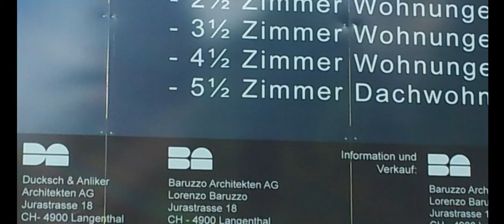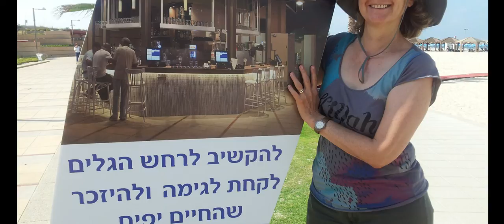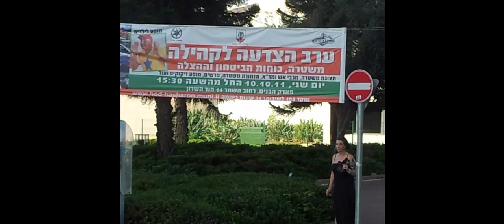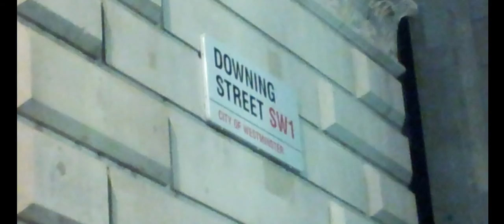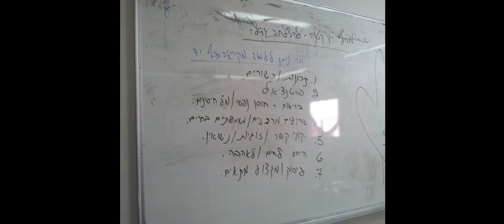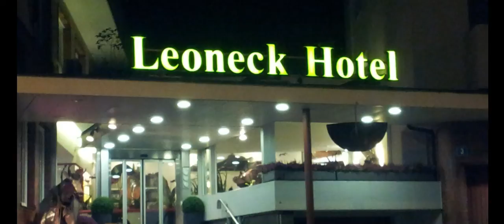אסופת תמונות 40